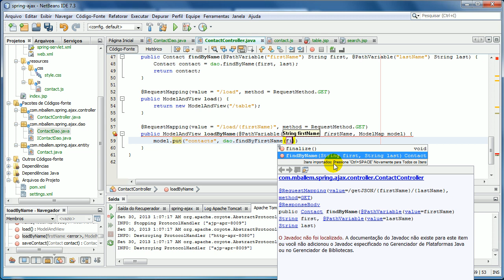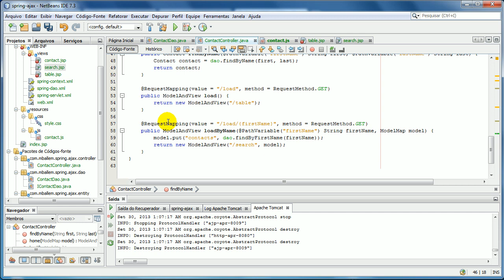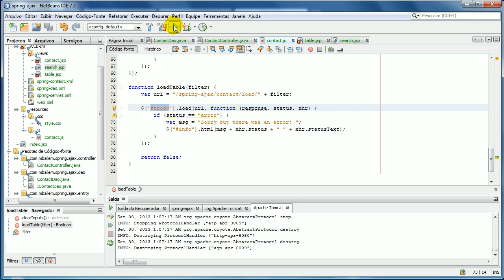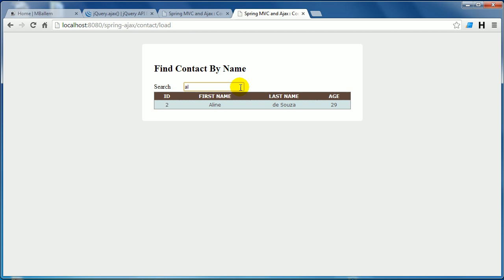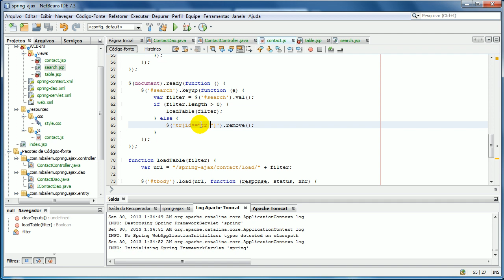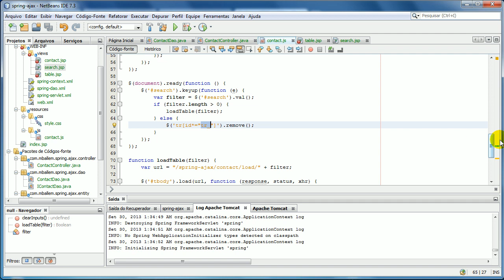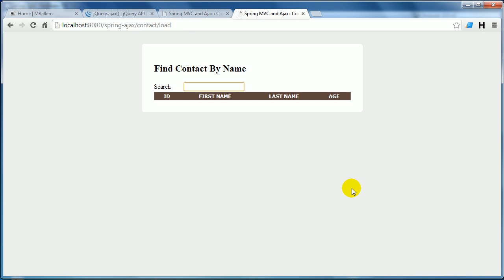Spring MVC & Ajax JQuery - Parte 7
Vídeo aulas sobre Spring MVC e Ajax JQuery. Persistência com Hibernate.

Finalizando a vídeo aula com uma consulta através do operador "%" para atualização dinâmica dos resultados na tabela.